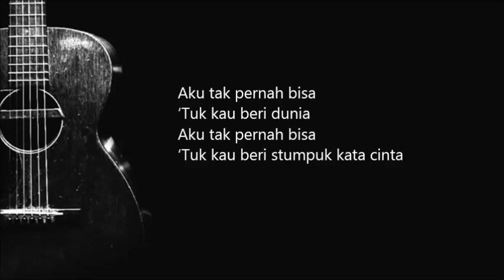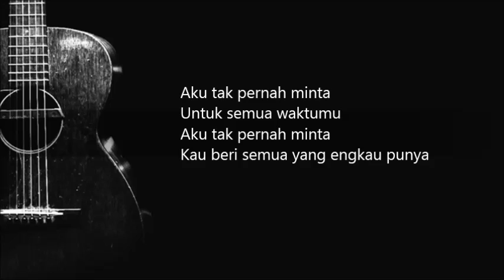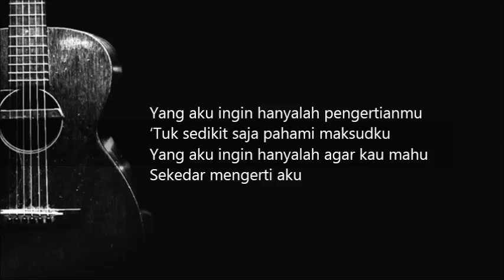Abdul & The Coffee Theory - Agar Kau Mengerti (Official Lyric Video)